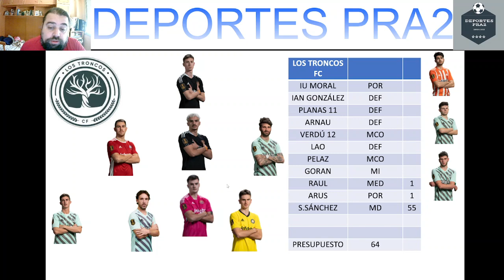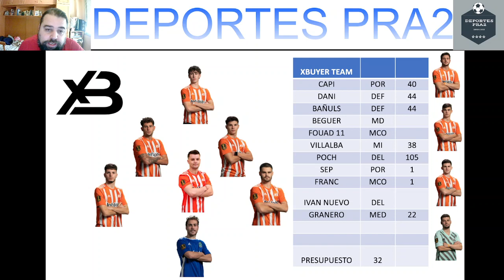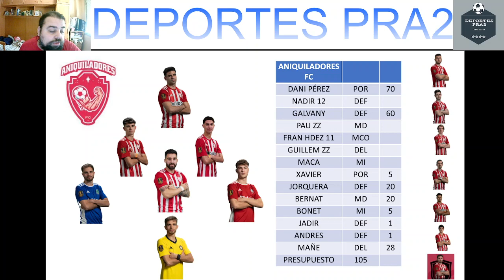PLANTILLAS PRIMERA SEMANA FICHAJES KL PRIMER SPLIT DE TRONCOS, XBUYER, 1K Y ANIQUILADORES